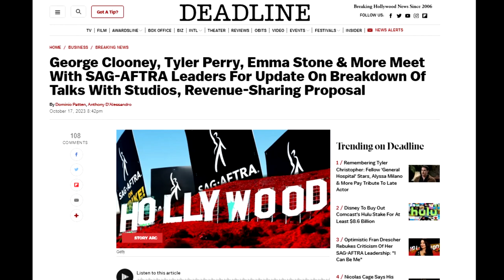The Pigeon Tunnel cinematographer Igor Martinović | Cinepod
The Cinematography Podcast Episode 238: Igor Martinović

The Pigeon Tunnel is director Errol Morris’ latest documentary about David Cornwell, otherwise known as the author John le Carré, who wrote several best-selling spy novels after serving as a spy himself. Cinematographer Igor Martinović explores the nature of deception visually in the film, using multiple mirrors and reflections of Cornwell as he’s being interviewed.

For The Pigeon Tunnel, Igor wanted to create a visual story that enhances the story Cornwell tells about his life, adding another layer that the viewer might not notice right away. They used four cameras to shoot the interviews, and 12 mirrors to reflect Cornwell in different parts of the room. Igor liked the idea of a spy’s multiple personas represented by multiplying images. It was tricky to shoot with so many mirrors reflecting the cameras and lights, so for some shots, the equipment had to be erased in post. Igor also used mirrors in some b-roll shots, as Cornwell walks though the forest between the mirrors. For the re-creations dealing with Cornwell’s troubled childhood, Igor played around with some surrealist composition and kept the frame imbalanced, to represent the unstable conditions that he grew up in.

Igor has worked on several commercials, documentary features and documentary series with director Errol Morris. With his 1988 film, The Thin Blue Line, Morris changed how documentaries were made. His approach to documentary filmmaking is something he describes as “anti-verité.” Even though his films are non-fiction, Morris always approaches each one as a filmed story, using composed interviews with the subject speaking directly to the camera, and creating artful reenactments. As a cinematographer, Igor was a long admirer of Morris’ work. When shooting the documentary Man on Wire,  Igor watched The Thin Blue Line as a reference, and it inspired some scenes in the film. He’s enjoyed being able to work with Morris now.

In 2011, Igor shot a horror movie, Silent House, that was almost entirely filmed in one take. It was actually about 15 total shots, limited mainly by the amount of space they had on each memory card. He found it to be an interesting challenge, as if they were filming a dance or a play. They were able to accomplish the long takes through extensive rehearsals and improved the performances each time.

Listen to Ben’s new horror series Catchers, available NOW only on Audible!

LIKE AND FOLLOW US, send fan mail or suggestions!

Podcast Credits:

All web and social media content written by Alana Kode

The Pigeon Tunnel is currently on Apple TV+.

Close Focus: George Clooney, Scarlett Johansson, Emma Stone, Tyler Perry and several other stars proposed a restructuring of member dues and residuals payments, hoping to resolve the three-month long SAG strike.

Illya’s short end: The upcoming 007: Road to a Million is a show coming to Amazon that looks like a new spin on The Amazing Race.

Ben’s short end: Dawn of the Dead, the 1978 sequel to Night of the Living Dead, has been playing again on the big screen. It’s available around the country at Regal Theaters for a short time.